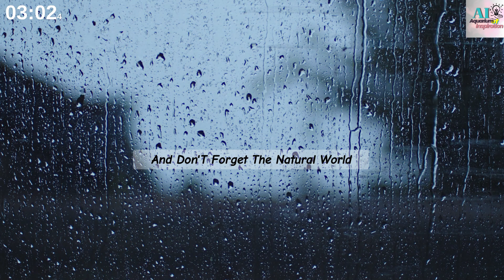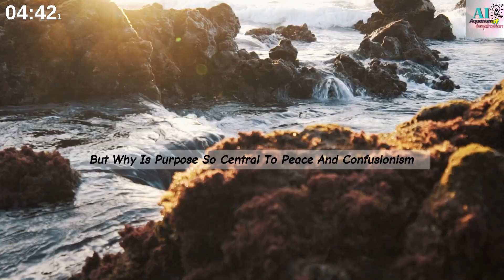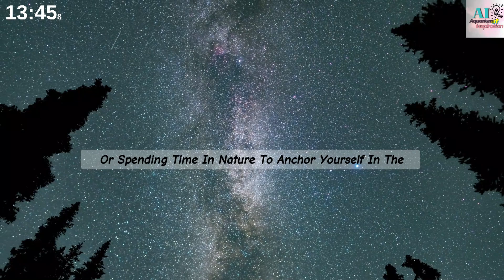Confucianism || Exploring the Teachings of Confucius: Building Harmony in Modern Society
Confucianism, also known as Ruism or Ru classicism,[1] is a system of thought and behavior originating in ancient China, and is variously described as a tradition, philosophy, (humanistic or rationalistic) religion, theory of government, or way of life.[2] Confucianism developed from what was later called the Hundred Schools of Thought from the teachings of the Chinese philosopher Confucius (551–479 BCE). Confucius considered himself a transmitter of cultural values inherited from the Xia (c. 2070–1600 BCE), Shang (c. 1600–1046 BCE) and Western Zhou dynasties (c. 1046–771 BCE).[3] Confucianism was suppressed during the Legalist and autocratic Qin dynasty (221–206 BCE), but survived. During the Han dynasty (206 BCE – 220 CE), Confucian approaches edged out the "proto-Taoist" Huang–Lao as the official ideology, while the emperors mixed both with the realist techniques of Legalism.[4]

Confucianism regards texts such as the Five Classics as examples that should be followed to increase the harmony of the family, social order as a whole, and the world. A Confucian revival began during the Tang dynasty (618–907 CE). In the late Tang, Confucianism developed in response to Buddhism and Taoism and was reformulated as Neo-Confucianism. This reinvigorated form was adopted as the basis of the imperial exams and the core philosophy of the scholar-official class in the Song dynasty (960–1297). The abolition of the examination system in 1905 marked the end of official Confucianism. The intellectuals of the New Culture Movement of the early twentieth century blamed Confucianism for China's weaknesses. They searched for new doctrines to replace Confucian teachings; some of these new ideologies include the "Three Principles of the People" with the establishment of the Republic of China, and then Maoism under the People's Republic of China. In the late twentieth century, the Confucian work ethic has been credited with the rise of the East Asian economy.[4]

1. The Inspiring Story of Bruce Lee: How He Became a Martial Arts Legend|| Boost Your Motivation: